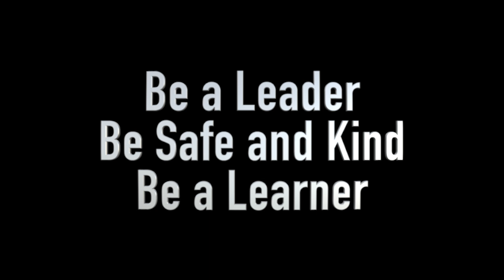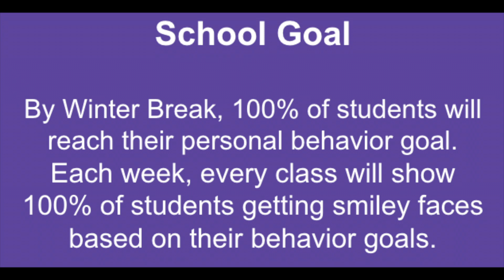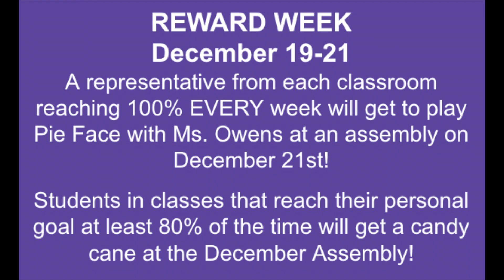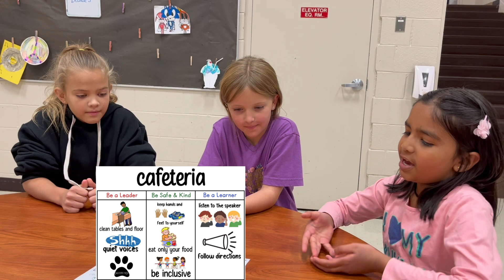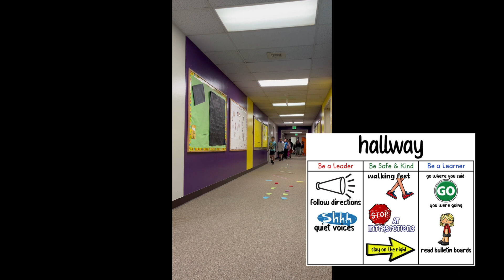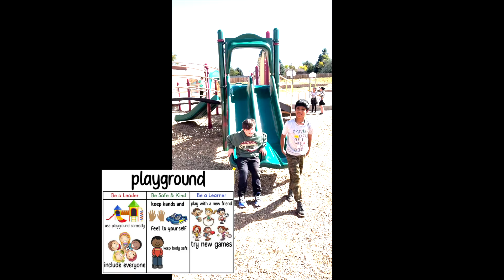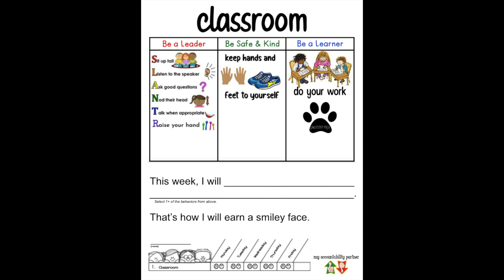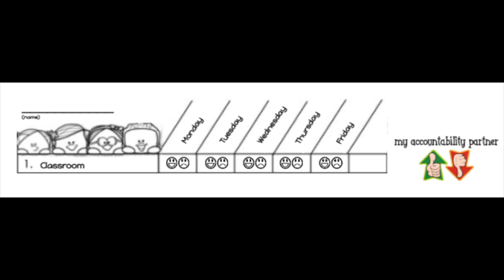Panther Behavior Expectations